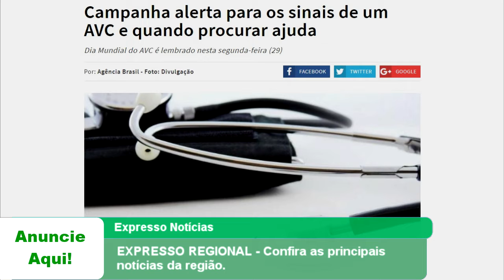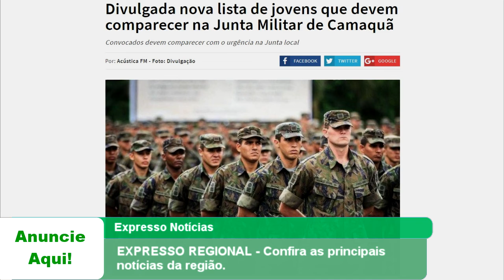EXPRESSO REGIONAL Confira as principais notícias da região.